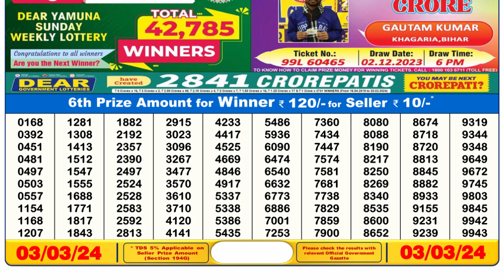🔴Dear Lottery Sambad Live 6pm today 03.03.24 Nagaland State Lottery Result